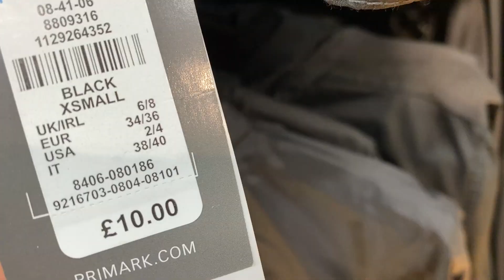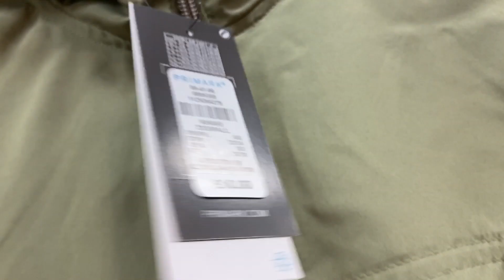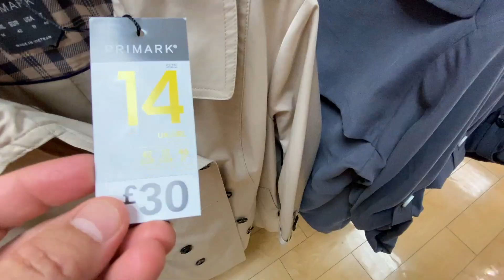Primark - Women's Raincoat and Jackets - June / 2020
Primark Waterproof Raincoats - Leather Jackets and Coats - End June